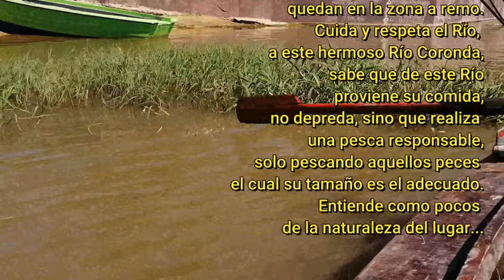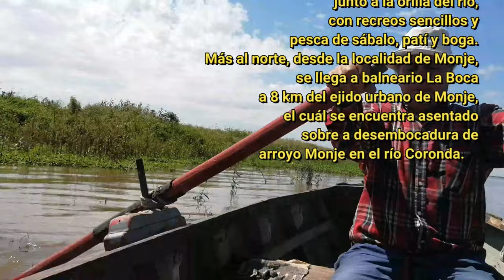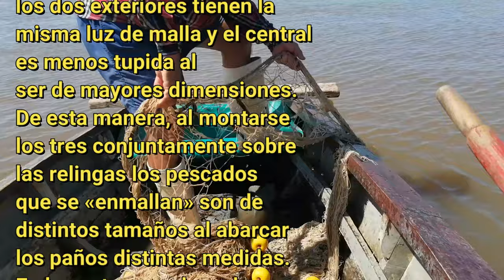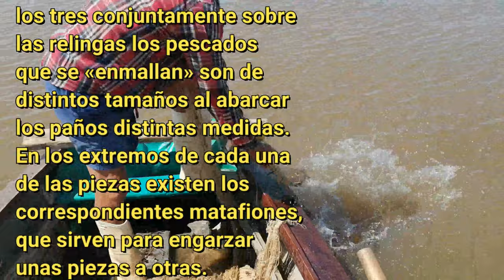ME FUI DE PESCA CON HUGO